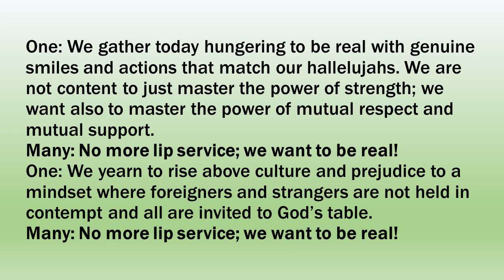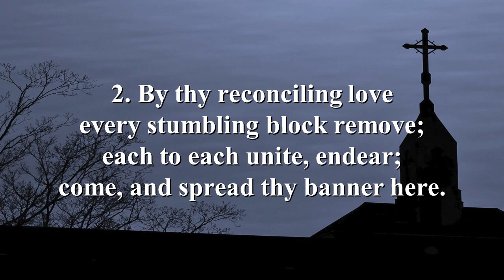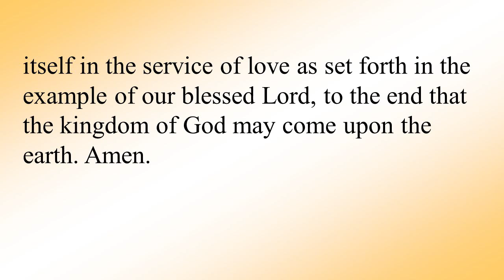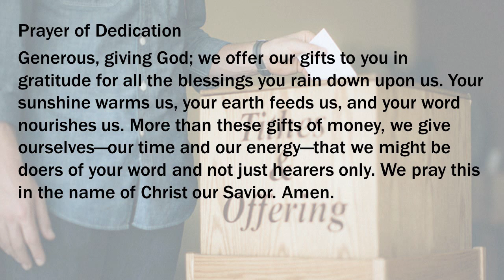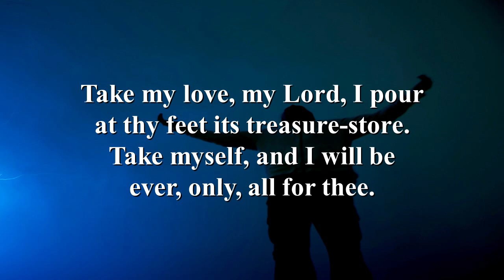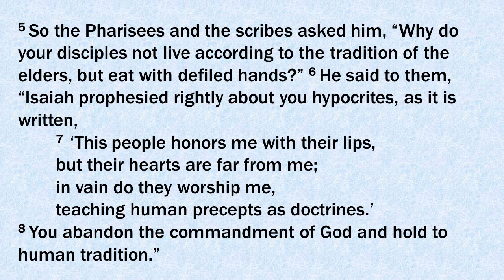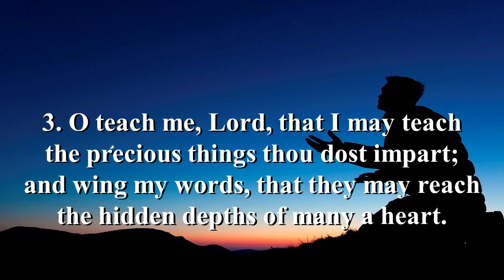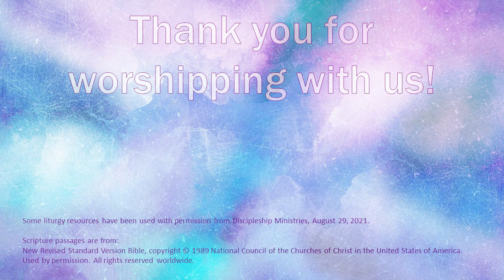QUMC worship service - August 29, 2021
Special music - Ken Ghorm and Jim Swearingen